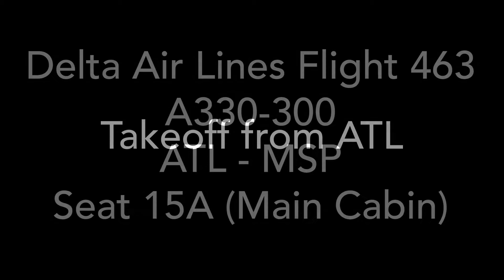Delta Air Lines A330-300 Atlanta to Minneapolis St. Paul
Hey guys here is my second inflight video back to Grand Forks from Atlanta via Minneapolis St. Paul! Sadly, my Christmas break is over. Time for me to head back to Grand Forks to continue flight instructing and to finish my last college course before graduating in May. I had such a wonderful time at home with my family! It was fun spending Christmas and New Year’s with my family! This morning, I am flying back to Grand Forks from Atlanta via Minneapolis St. Paul! Today, I will be taking this beautiful Delta Air Lines A330-300 from Atlanta to Minneapolis St. Paul! This is a 2 hour and 30 minutes flight up to MSP! Then, I have a long 4 hour layover at MSP where I will then get on a Delta Air Lines CRJ-200 with service from Minneapolis St. Paul to Grand Forks! Then my next flight from Minneapolis St. Paul to Grand Forks was half way to Grand Forks when we had to divert back to MSP due to a disabled aircraft on the runway in Grand Forks. Our flight returned to MSP and we deplaned. After a 2.5 hour delay, the disabled aircraft was removed from the runway. We were finally dispatched again but waited on the ground in MSP for another 2 hours waiting for a ground crew to push us back. Ended up turning into a 5 hour+ delay. It was very tiring and frustrating but I’m glad I made it back to Grand Forks. Unfortunately, I won’t have an inflight video for this leg of my trip since it was very dark outside and the flight got diverted. Make sure to check out all of my pictures and videos I posted of my travels on my Instagram page and my Instastory as well! I hope you enjoyed following along with me during my travels! Make sure to watch the whole video! Make sure to watch the whole video!